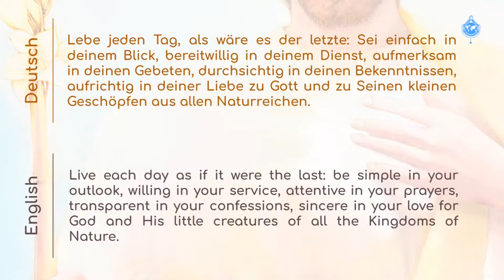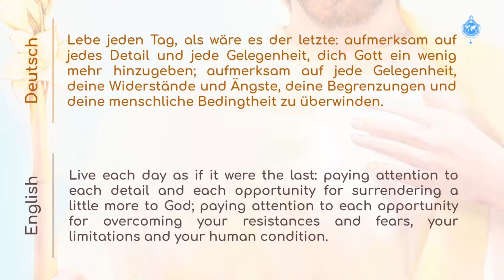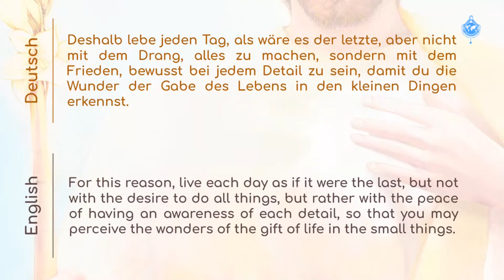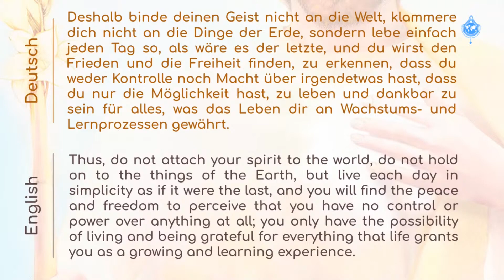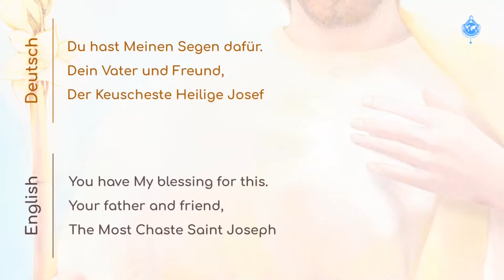14.6.2024 - Botschaft des HEILIGEN JOSEF (Deutsch/Deutsch_English)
Wochenbotschaft des Heiligen Josef, übermittelt am 14. Juni 2019, im Marienzentrum von Aurora, Paysandú, Uruguay, an den Seherin Schwester Lucía de Jesús; gelesen während:
Gebet für den Frieden in Deutschland, Österreich und der Schweiz • 27. Juni 2024

Weekly Message of Saint Joseph, transmitted on June 14 of 2024, at the Marian Center of Aurora, Paisandú, Uruguay, to the visionary Sister Lucía de Jesús;  read during:
Prayer for Peace in Germany, Austria and Switzerland • June 27, 2024